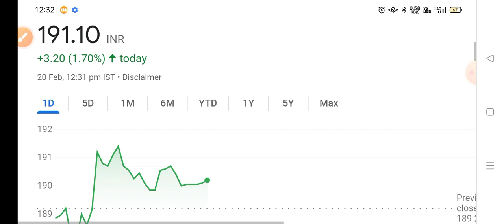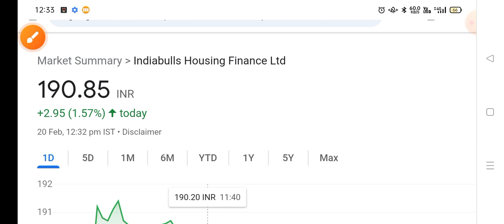indiabulls housing finance stock news today | ibull housing finance share news | IBULHSGFIN news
@Trade Ideas

indiabulls housing finance share q4 results,
indiabulls housing finance share crash,
why indiabulls housing finance share price falling,
indiabulls housing finance target price,